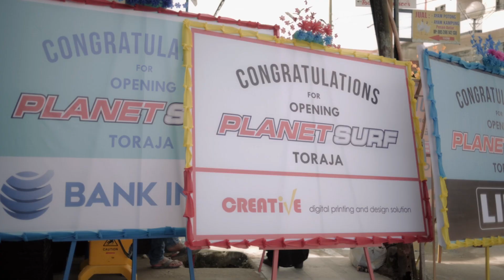Re - Opening Planet Surf Toraja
What a great news !
Planet Surf had already re - open with newest concept on 28 November 2022 !
Yuk ajak saudara dan teman-temanmu ke Planet Surf Toraja karena banyak banget promo yang nungguin kamu !

📍TOKO BARU : JL.ANDI MAPPANYUKKI, RANTEPAO, TORAJA UTARA, SUL-SEL